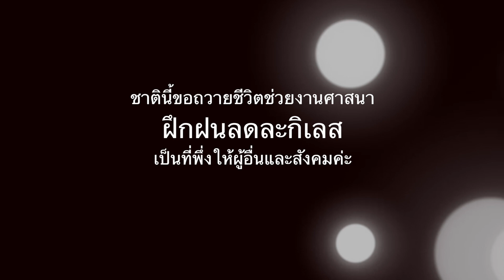ความจริงจากใจ คุณพุทธพิมพ์ไพร ชวนทกิจ